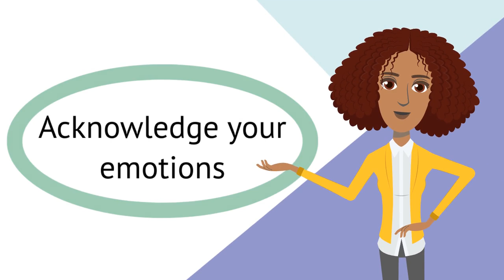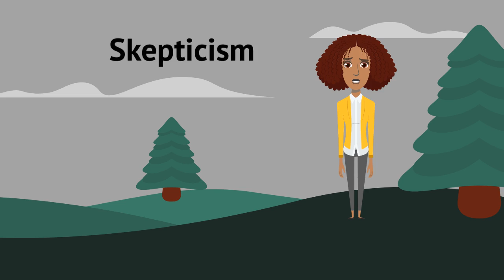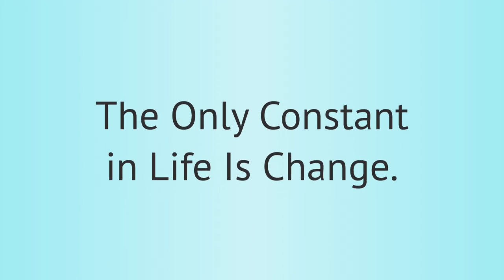Transitions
The only constant is CHANGE. Transitioning into something new is often met with resistance. But as the saying goes, that which you resist PERSISTS.

Follow our top-rated podcast, A Mindful Moment with Teresa McKee on Apple Podcasts

Narrated by Melissa Sims
Animated by Vanessa Barajas
Thumbnail Image via Canva